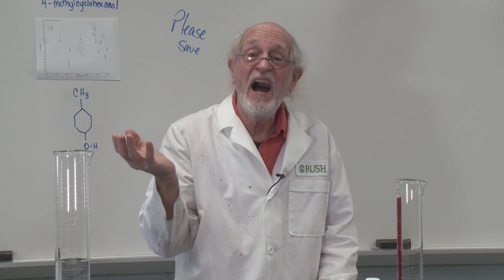Professor Philip Roskos - 50 Years of Service, Extended Version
Professor of chemistry Philip Roskos celebrating 50 years of service to Lakeland Community College. This is the extended version with more chemistry excitement!